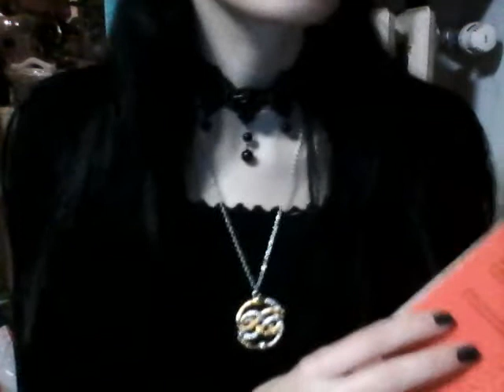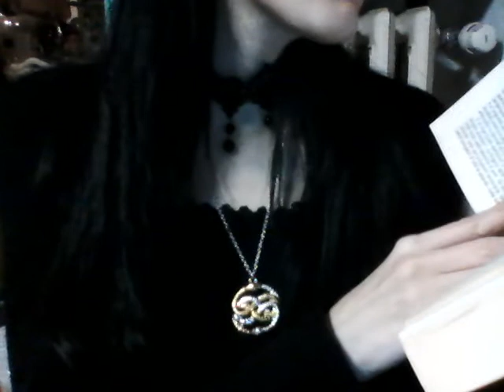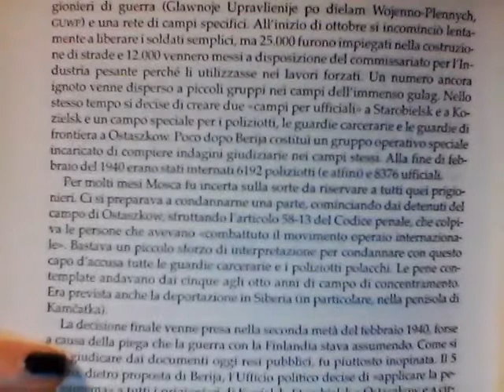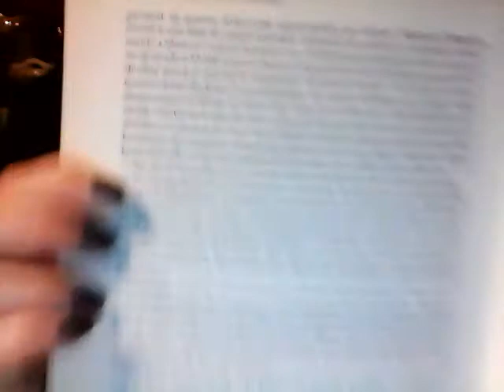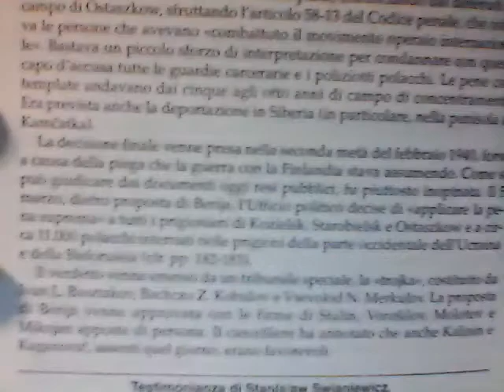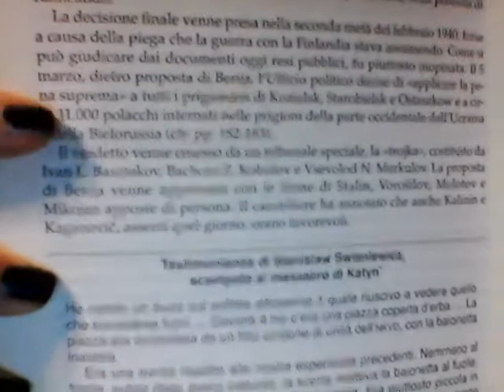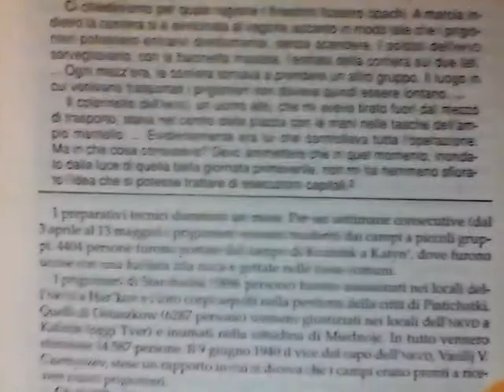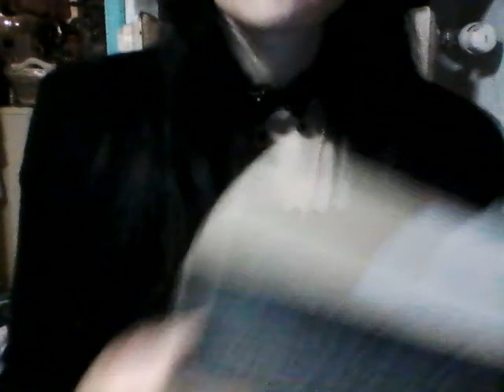Lager comunisti (1) Katyn in Polonia